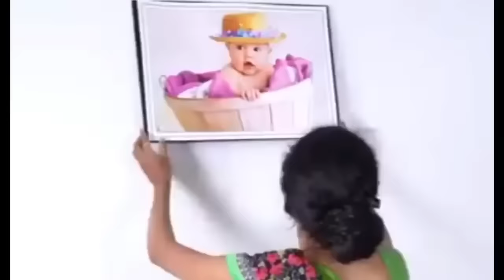शीला दीदी की कॉमेडी एक और न्यू कॉमेडी Shila didi Ki Comedy video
शीला दीदी की एक और न्यू कॉमेडी
ShilaShila
kaamwali bai ninja comedy
kaamwali bai status song
kaamwali bai shila comedy
kaamwali bai sheela funny
Shila

आज घर पे कोई नहीं 😉😉 | Kaamwali Bai - Part 5
Shila
Shila didi Ki Comedy
Shila didi
Shila comedy
Shila didi Ki Comedy video
Shila ki video
Shila comedy video
Shila comedy
shila didi ke comedy shorts

Shila didi Ki Comedy video New Head Phone comedy 😂🤣

Main keywords related to this video :-

Shila
Shila didi
Shila comedy
Shila ki video
Shila comedy video
Shila comedy
Shila,
Shila didi
Shila didi video
Shila ki comedy video
Shila didi Ki Comedy videos
kaamwali baa
,kaamwali baai comedy
kaamwali baai comedy video
kaamwali baai ki video
kaamwali
शीला देवी की कॉमेडी
शीला देवी की कॉमेडी वीडियो
राजू और शीला की कॉमेडी
राजू और शीला की कॉमेडी नई
शीला की कॉमेडी नई
शीला
शीला कॉमेडी व्हिडिओ
शीला कि कॉमेडी व्हिडिओ
शीला की नौटंकी
शीला की वीडियो,श
ला की कॉमेडी वीडियो
AC में काम करूंगी 😆 | Kaamwali Bai - Part 66 | Shorts Break

Kaamwali Bai।। Kaamwali Bai Sheela।। Kaamwali Bai viral Video।। Kaamwali Bai Comedy Videos

Shila Shila
Shila didi didi
Shila
shila ki jawani slowed reverb
shila ki comedy shorts
shila ki comedy short video
shila ki comedy short video new
shila ki comedy short mein
shila didi ki comedy shorts
sheela didi ki comedy short video
sheela didi ki comedy dikhao
sheela didi ki comedy shorts
kaamwali bai sheela didi ki comedy shorts

Kaamwali Bai ki असली कहानी ।। Viral Kaamwali Bai ।। Kaamwali bai sheela ।। Kaamwali Bai Viral Video ।। Kaamwali Bai Biography

kaamwali Bai part=16 Sila Didi Comedy
दोस्तों,
आज की इस विडीओ मे देखेंगे कि शीला कामवाली बाई कैसे हिरोइन से नौकरानी बन गई साथ ही जानेगे कि कौन है ये वायरल लड़की कामवाली बाई शीला ।
Kam Bali Bai Sila Didi Comedy
शीला दीदी Kaamwali Bai - Part 50 | Shorts Break